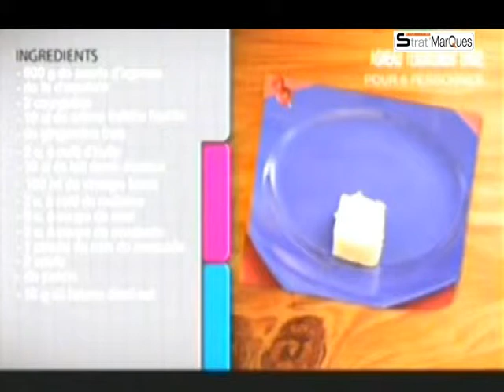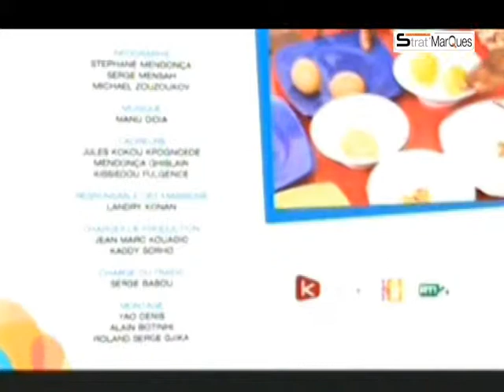cordon bleu du 23 04 2015